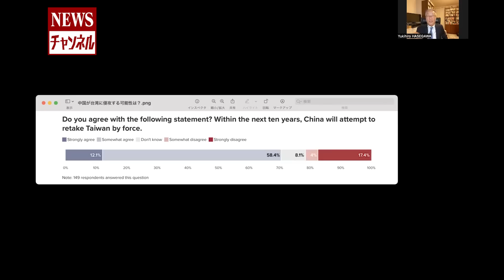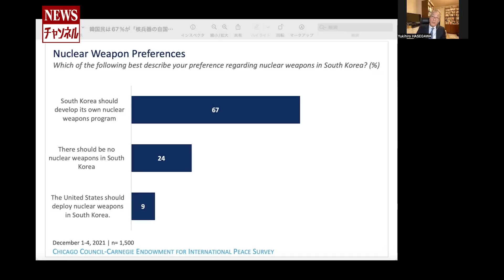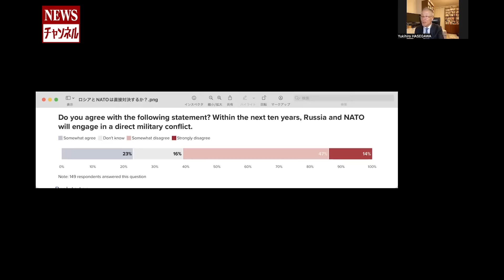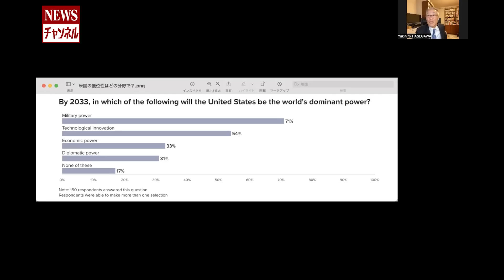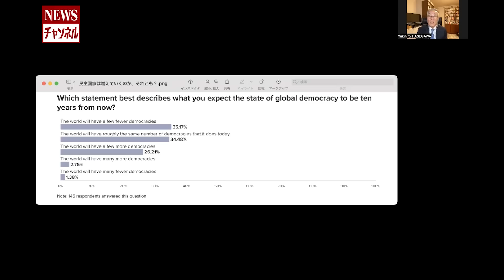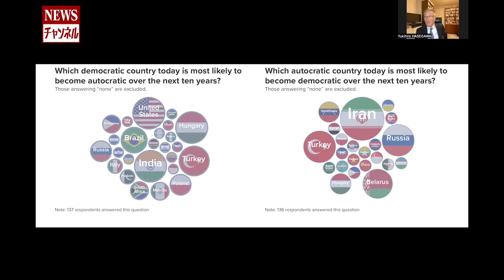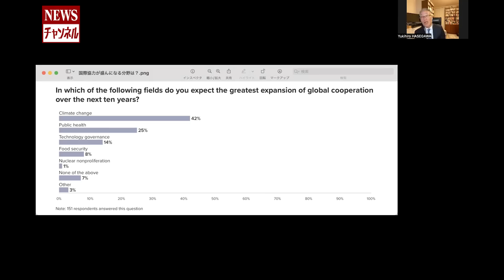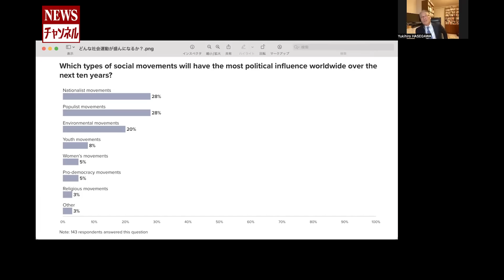【大西洋評議会】『世界情勢予測 続報』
1/19(木)長谷川幸洋と高橋洋一のNEWSチャンネル 264

【2023/1/19(木)内容】
◎アメリカのシンクタンク、アトランティック・カウンシル（大西洋評議会）世界予測続報！
・2023年世界とりわけ欧米の専門家、研究者たちの見方、前回をふまえさらに詳細をレポート
・世界は再び経済危機を迎えるのか？感染症危機になるか？
・あの国が独裁国になる可能性が大！？
・左派必見？？今後ブームになりそうな社会運動
・「長谷川幸洋 Tonight」ニコニコチャンネルでスタートしました。
月額880円／週1回不定期放送です。入会は下記URL
より、皆様のご参加お待ちしております。

水曜日配信となります！

1953年千葉県生まれ。慶応義塾大学経済学部卒。ジョンズホプキンス大学高等国際問題研究大学院（SAIS)で国際公共政策修士（MIPP）。77年に中日新聞社に入社し東京本社（東京新聞）経済部、ブリュッセル支局長、論説副主幹などを経て2018年3月末に退社。ジャーナリストとして活動中。

06～09年に政府税制調査会委員、05～08年に財政制度等審議会臨時委員、13～16年に大阪市人事監察委員会部会長など。
07～15年に日本記者クラブ企画委員、13～16年に規制改革会議委員、16～19年規制改革推進会議委員など多数の公職を務める。

最新刊に、「世界はもう中国を許さない!」（宝島社、遠藤誉氏・ムカイ ダイス氏などと共にインタビュー掲載）

近著に「どうする!?感染爆発!! 日本はワクチン戦略を確立せよ! 」（ビジネス社、森下竜一大阪大学大学院寄附講座教授との対談）
趣味はスキー。SAJスキー指導員の資格を持つ。

1955年、東京生まれ。80年、大蔵省（現財務省）入省、理財局資金企画室長、内閣参事官など歴任。小泉内閣、安倍内閣では「改革の司令塔」として活躍。07年には財務省が隠す「埋蔵金」を公表、08年に山本七平賞受賞。政策シンクタンク「政策工房」会長、嘉悦大学教授。